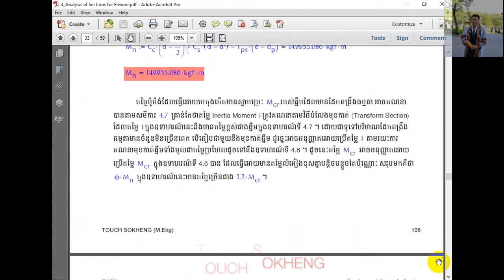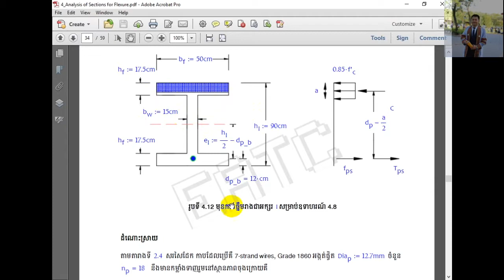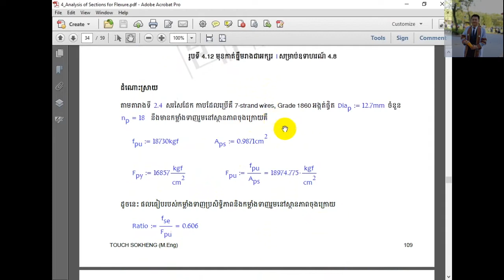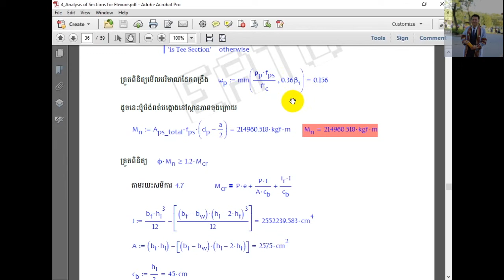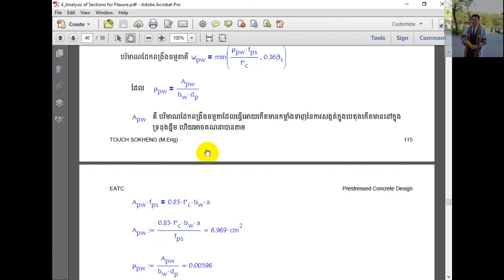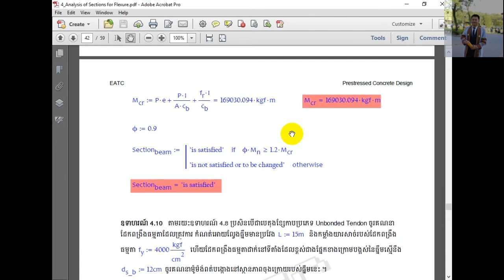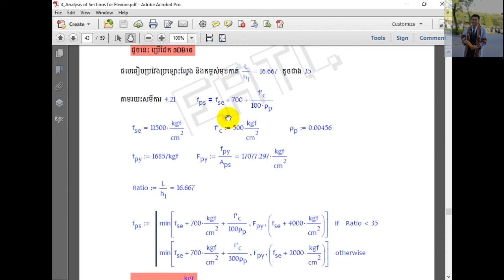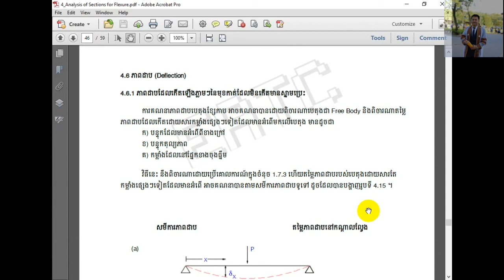Prestressed Concrete Design in Khmer Part 19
This video tutorial is about Prestressed Concrete Design which is trained by Master of Structural Engineering Mr. TOUCH SOK HENG.